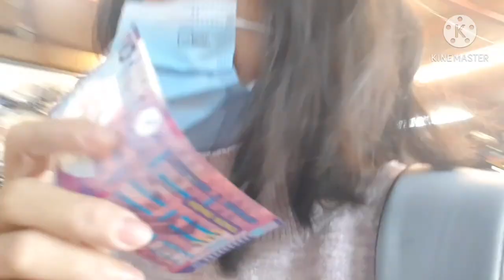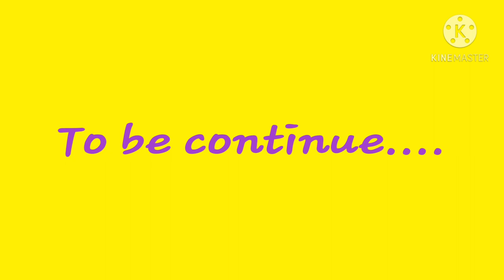cycling with my friends| christmas celabration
This is how we celebrate Christmas here in Hongkong,we dont have time to cook our food so we dicided to go cycling,samahan niyo kami lets go mga kapangyao.